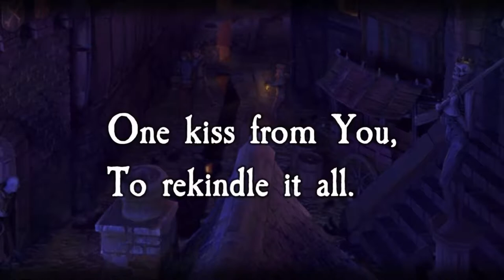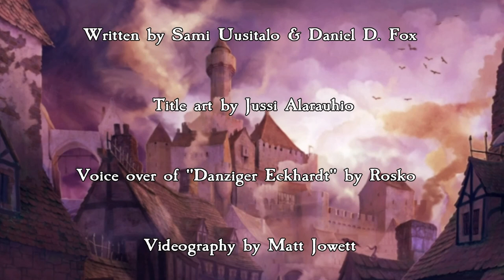Zweihander RPG: Queen of Embers E47